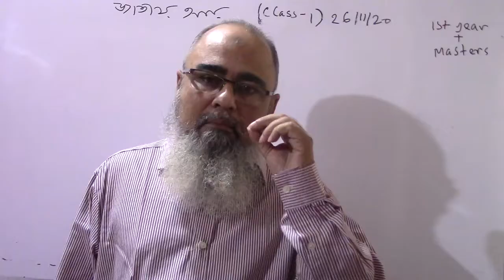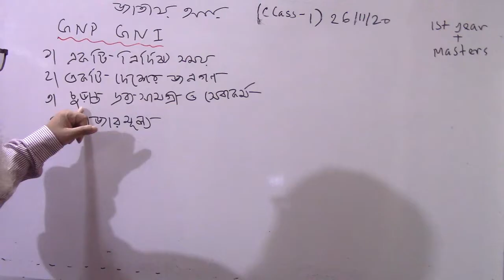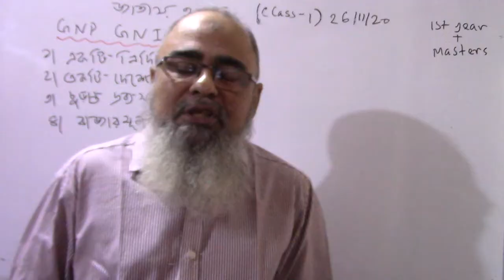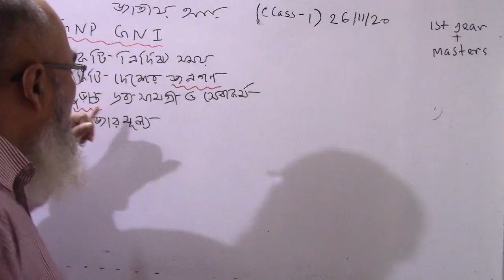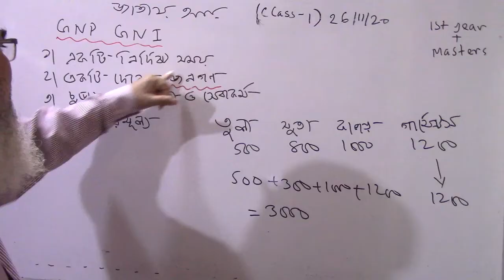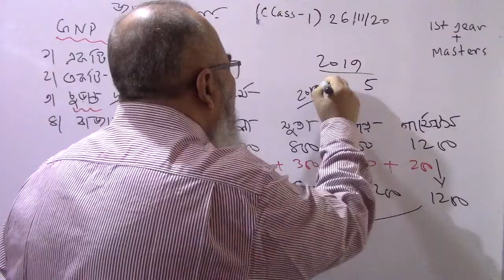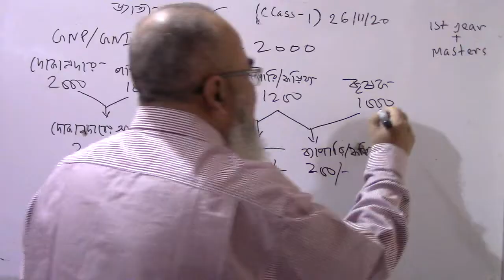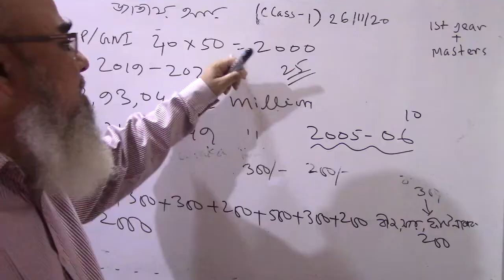জাতীয় আয় | Lecture - 01 | National Income | GNP | 1st year economics | Macro | সামষ্টিক অর্থনীতি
জাতীয় আয় অধ্যায়ের GNP নিয়ে বিস্তারিত আলোচনা করা হয়েছে।